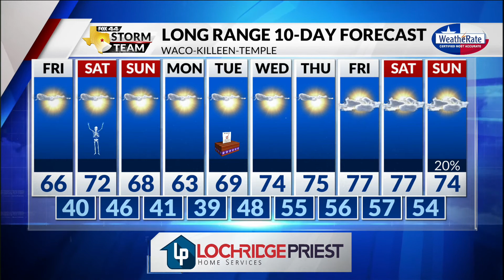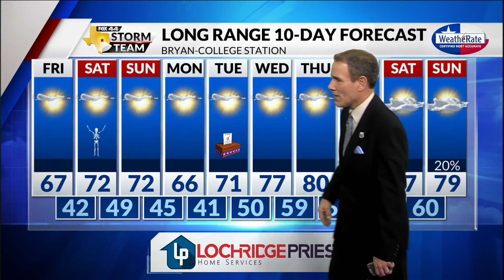Thursday Forecast with Chief Meteorologist Mike LaPoint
A cold morning, but a pleasant afternoon! Chief Meteorologist Mike LaPoint has the latest.